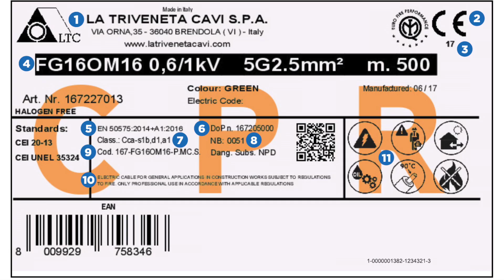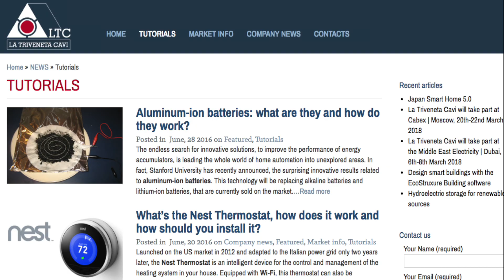003 - La Triveneta Cavi - Highlights 2017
La Triveneta Cavi Highlights 2017